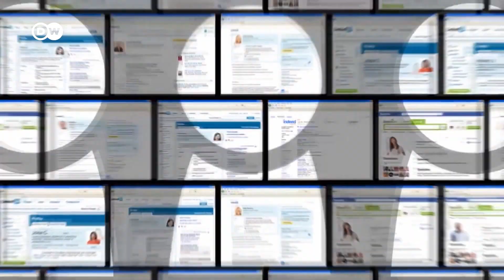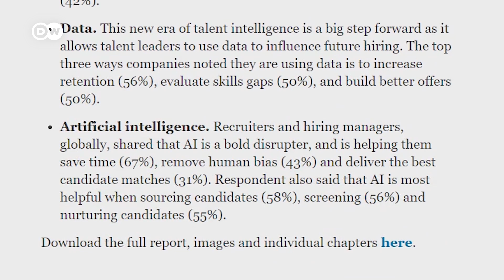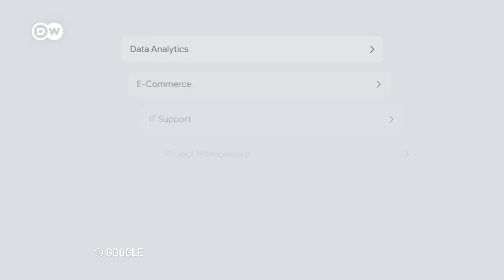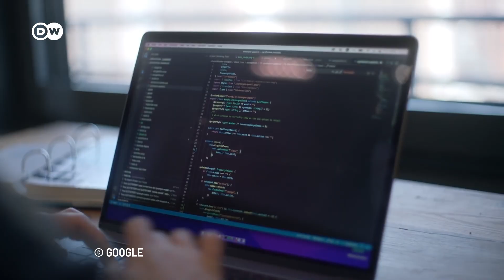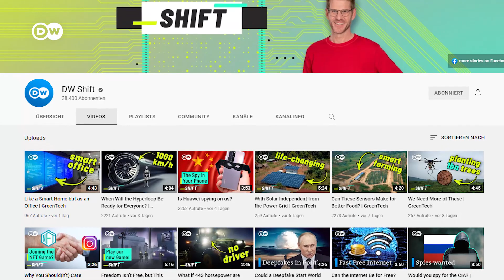Will A.I. Decide If You Get a Job or Not?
AI is increasingly determining whether we get a job or not in todays market. Google's new AI job tool 'Interview Warmup' shows, AI can help give tools to refresh your skills.. But how does AI affect your chance of getting a job? And will we be competing with Robots for our dream jobs in the future?